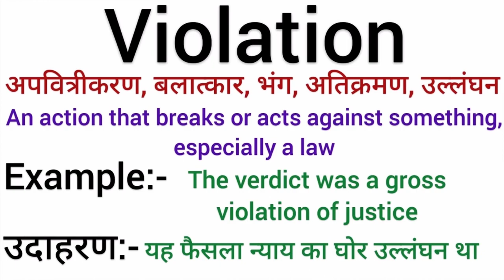Violation meaning in hindi | Violation ka matlab kya hota hai | Word meaning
Violation meaning in hindi
Violation ka matlab kya hota hai
english to hindi
word meaning
what is violation
Violation का हिंदी अर्थ